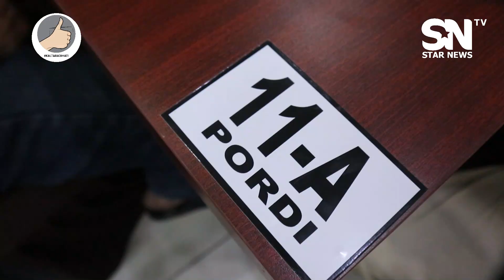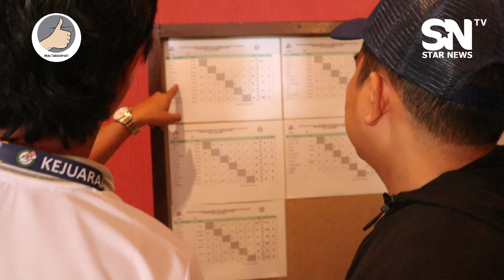ATLET PORDI KALTARA KOMEN POSITIF DI KEJURNAS II SNTV